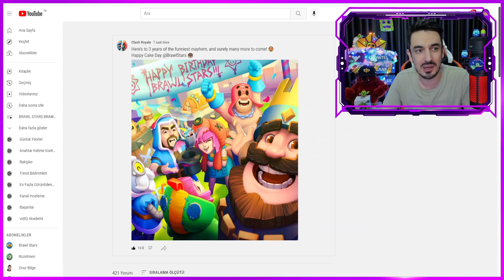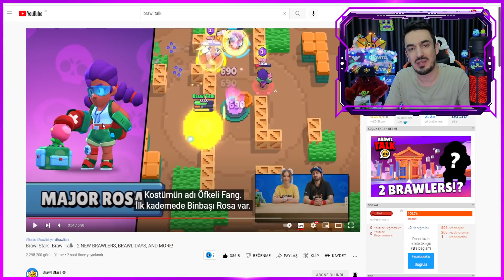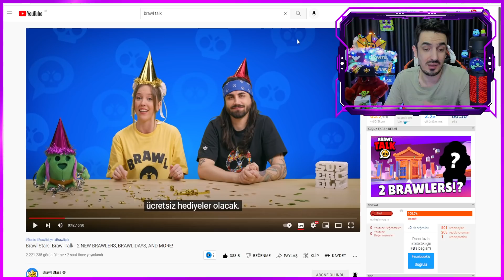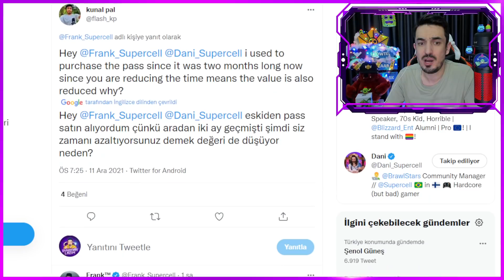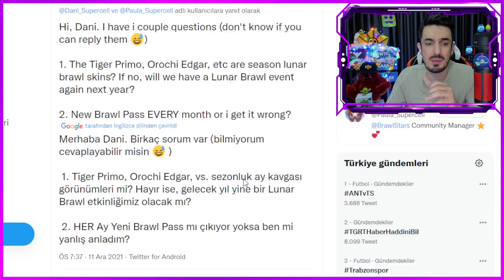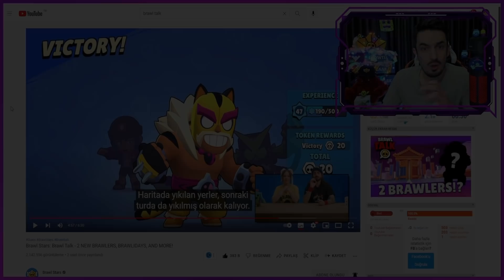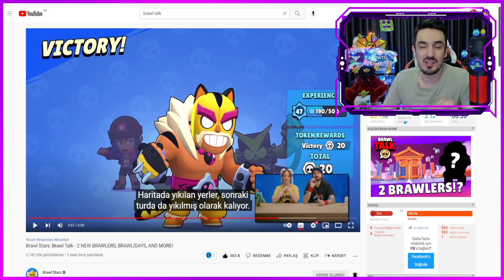BRAWL PASS FİYATLARI SORUSU ve BRAWL TALK DETAYLARI !! Brawl Stars Brawl Talk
Brawl Talk heyecanı ile bakamadığımız Brawl Talk detaylarına bakacağız. Aynı zamanda Brawl Pass fiyatları ile alakalı oyun liderimiz Frank ve topluluk yöneticimiz Daniye sorulan sorular var ve tabi bunların cevaplarını da bugünkü videomuzda göreceğiz. İyi seyirler.